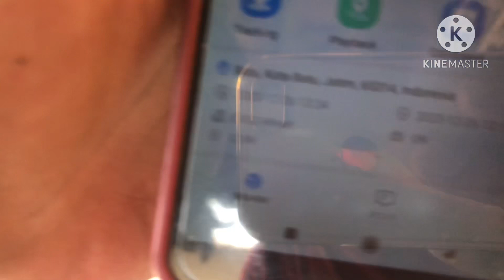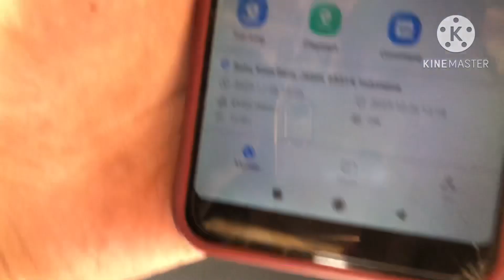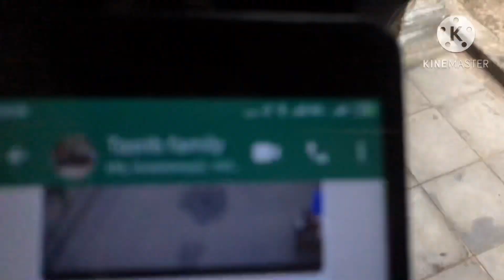Cara Pasang Gps Tracker Motor Terbaru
Pasang Gps Tracker Motor Yamaha Gear Lumayan Akurat . Cocok Untuk Ojol Yang Biasa Parkir Sembarangan